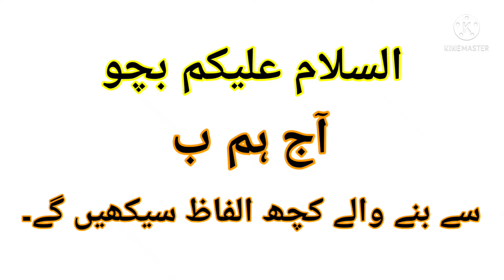Bay se shuru hone wale Alfaaz,alif be te urdu, Learn Urdu, Alphabet,urdu words, Fun with Abaan☺️🥰❣️🥳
Fun with Abaan- fun, activity, vlog, dancing, play with toys, colours.
Learn your kids Nursery Rhymes, ABCD Alphabet, Numbers, Addition, Substraction, Multiplication, Tables.
Hindi Alphabet, ka kha ga, ka se kabutar, क ख ग, क से कबूतर, अ आ इ ई, अ से अनार, a se anar.
Urdu Alphabet, Alif bay tay, Urdu word, Alif se anar for kid's in easy way kid's learning videos.
haroof-e-tahaji
हिंदी वर्णमाला
हिन्दी वर्णमाला